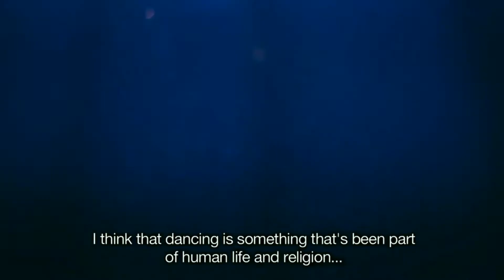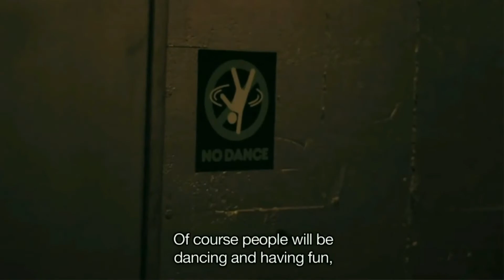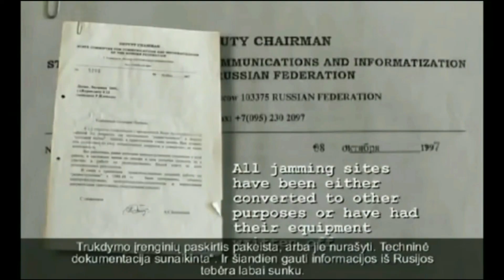"SciFiJam"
A montage mashup by the BacSoiBros.